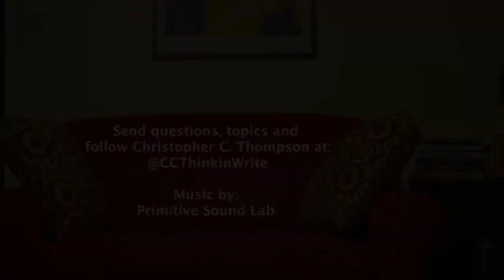Thinkin Chair Chat - S2Ep2 - Stop Oversharing!!!